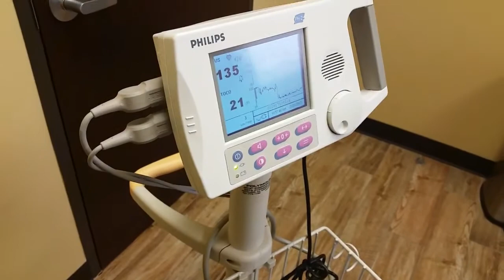38 Weeks: Fetal Monitoring + We get to try a vbac!!!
At 33 weeks I was told that my baby was breech, sidelying transverse. At 35 weeks we started doing exercises from spinningbabies.com and at 37 weeks we found out she had turned and was head down so we were clear to try for a vbac!